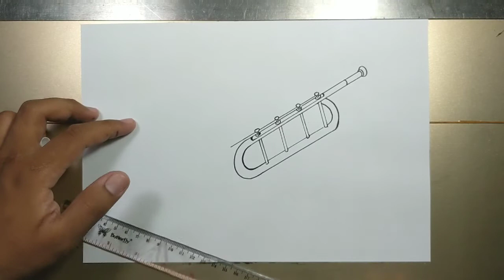How to draw TRUMPET step by step